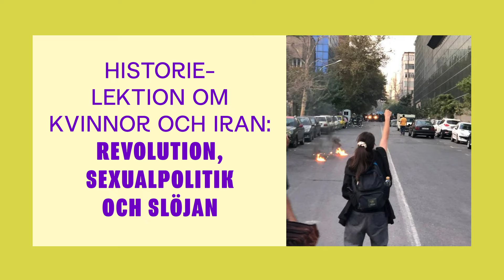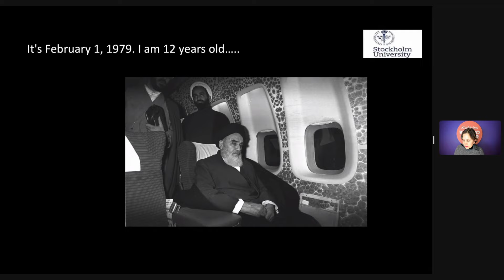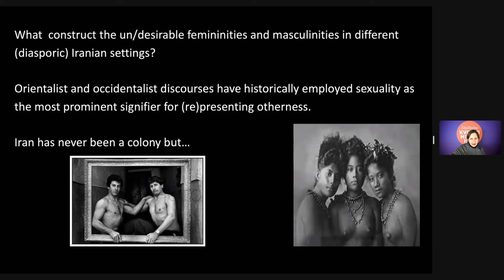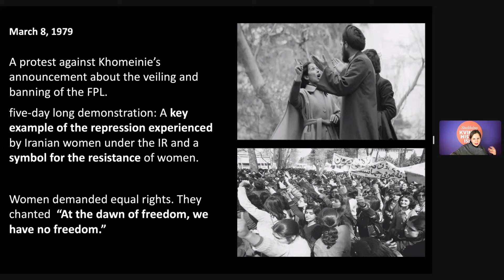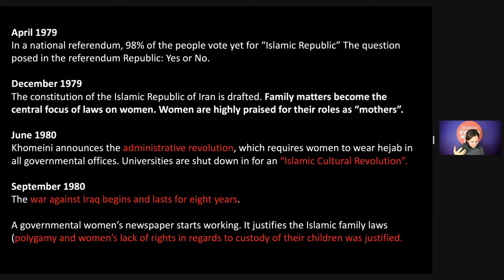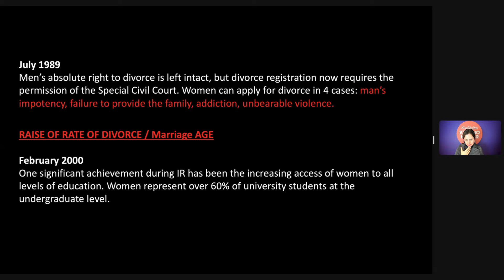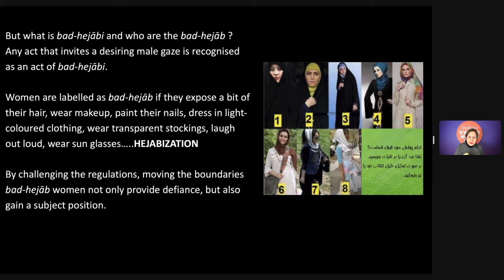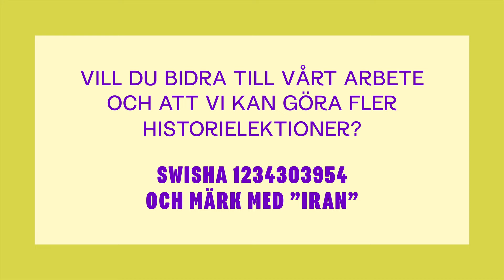Historielektion om kvinnor och Iran: Revolution, sexualpolitik och slöjan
”Kvinna, liv, frihet” är slagorden i den pågående proteströrelsen i Iran som beskrivs som världens första feministiska revolution.

Mahsa Jina Aminis död den 16 september 2022 blev startskottet för ett historiskt uppror i Iran och beskrivs som världens första feministiska revolution. Tre dagar tidigare hade hon gripits av den iranska sedlighetspolisen, anklagad för att inte ha burit sin hijab på korrekt sätt. Kort efter att hennes död offentliggjordes bröt dom första protesterna ut, under parollen ”kvinna, liv, frihet”.

I historielektionen Kvinnor och Iran – revolution, sexualpolitik och slöjan får vi en föreläsning av Fataneh Farahani, professor i etnologi vid Stockholms universitet. Tillsammans får vi en överblick av den historiska kontext som lett fram till protesterna i dag,  den postrevolutionära sexualpolitiken och den symboliska slöjan. Hur kan en “olämplig slöja” leda till en ung kvinnas död?

Historielektionen om kvinnor och Iran sändes och spelades in på Zoom den 16 november 2022.

OM HISTORIELEKTION
Kvinnohistoriskas historielektioner ger aktuella debatter och brännande frågor en historisk kontext. Tillsammans med landets främsta forskare och experter får du den livsnödvändiga baskunskapen på under timmen, helt utan pekpinnar. Inga förkunskaper krävs för att lyssna.

Vi erbjuder våra historielektioner gratis för att så många som möjligt ska kunna lära sig mer kvinnohistoria. Vill du stötta vårt arbete och bidra till att vi kan göra fler liknande aktiviteter? Swisha valfri summa till 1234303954 och märk med "Iran". Tack för ditt stöd!

VAR MED OCH SKRIV HISTORIA
Vad har du för tankar och reflektioner om vad som händer i Iran? Vi på Stockholms Kvinnohistoriska samlar in berättelser från allmänheten. Hur framtiden ser ut och vad upproren kommer leda till vet vi inte än. Dina tankar och perspektiv är viktiga. Ditt bidrag blir ett tidsdokument och hamnar i vår digitala samling för framtiden att ta del av

KVINNOHISTORIENS PLATS ÄR ÖVERALLT
Stockholms Kvinnohistoriska är ett innovativt museum som verkar i de offentliga och digitala rummen – utan egen permanent byggnad. Vi arbetar för att kvinnors historia och historier undersöks, förvärvas, bevaras, förmedlas och synliggörs publikt.

Med publika arrangemang ger vi plats åt kvinnohistorien där människor befinner sig i sin vardag. Samtidigt synliggör vi nya berättelser genom arkivutgrävningar och dokumenterar vår samtid för framtidens historieskrivning – allt medan vi undersöker vad ett museum kan vara i dag. Läs mer på Med stöd från Stockholms stad.

/ Instagram: @kvinnohistoriska / Twitter: @KvHistoriska / Facebook: Stockholms Kvinnohistoriska